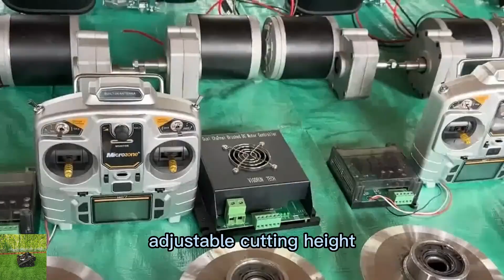China made remote control slope mower with tracks price, chinese best remote control hillside mower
China made remote control slope mower with tracks low price for sale, chinese best remote control hillside mower

The ability to perform constant speed cruising through the operation of the remote control is a convenient and practical feature. With this function, you can set a desired speed for the remote control slope mower and let it move at a consistent pace without the need to constantly adjust the speed manually. This not only frees up your hands but also makes the operation more efficient and less tiring. You can focus on guiding the remote control slope mower's direction and ensuring it covers the entire lawn evenly, while the remote control slope mower takes care of maintaining the set speed. This is particularly beneficial for large lawn areas or when you need to mow for an extended period of time.

The control panel of our remote control slope mower is designed with simplicity and ease of use in mind. It features intuitive controls that are straightforward and user-friendly. Even if you are not an experienced user of lawn care equipment, you can quickly understand and operate the remote control slope mower. The layout of the control panel is logical and clear, with clearly labeled buttons and indicators. This makes it easy to start, stop, adjust settings, and monitor the remote control slope mower's status. Additionally, the inclusion of an emergency stop button provides an added layer of safety. In case of any unexpected situations or emergencies, a simple press of this button immediately halts the remote control slope mower, ensuring your safety and the safety of those around you.

Specification:
Model:VTLM600/VTW550-90/VTLM800
Cutting Width: 600mm/550mm/800mm
Walking Speed: 0-4km/h  /0-6km/h  /0-4km/h
Working Degree: 0-45°/0-40°/0-60°
Adjustable Cutting Height: 10~150mm/  25/45/65/85mm  /10~180mm
Remote Control Range: 200m/200m/200m

Engine
Fuel Type: Gasoline/Gasoline/Gasoline
Brand: Loncin/Loncin/Loncin
Power / Emission: 9Hp / 224cc  /9Hp / 224cc  /16Hp / 452cc
Start Method: Electric start/ Pull start/Electric start
Emission Standard: Euro 5 EPA/Euro 5 EPA/Euro 5EPA
Fuel Tank: 2L/2L/7L
Working Time: 2h/2h/4h

Dynamo: 28V 1500W/28V 1500W/56V 4000W

Vigorun VTLM800 remote control rubber track slasher mower for sale made by Vigorun Tech
RC wheeled lawn cutting machine made by Vigorun Tech, Vigorun radio controlled wheeled lawn grass cutter for sale
factory direct sales low wholesale price China hillside remote control brush cutter on tracks
best quality remote control rubber track lawn mower made in China

China made radio control mower low price for sale, chinese best brush mower for slopes
CE EPA 16HP 9HP 7HP petrol remote control distance 200m cordless grass trimmer
China made tracked remote control lawn mower low price for sale, chinese best radio controlled slope mower
hybrid blade rotary 550mm cutting width one-button start radio controlled slope mower
China made remote control mower with tracks low price for sale, chinese best radio controlled mower